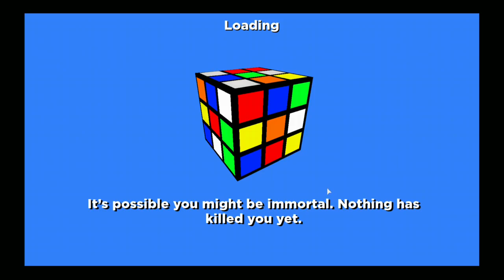**NEW** Gate of Xovuso w/ Hunter_Survr (Chaos Mode) ROBLOX - Cube Defense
Hey guys i hope yall are doing well, in this video we beat the new easter egg map that xXWEEBYXx i hope you guys enjoy the gameplay, im sorry its a bit laggy the map has a lot of parts but its an awesome map and i hope yall enjoy